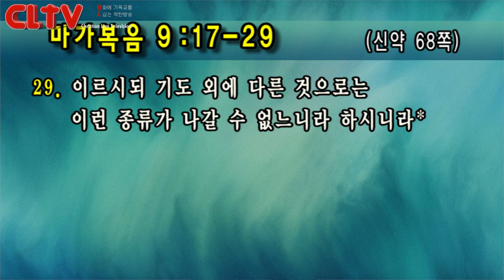CLTV 파워예배ㅣ금요성령집회(164회)ㅣ2019.4.26ㅣ선한목자교회(유기성 목사)ㅣ‘말 한 마디의 기적'